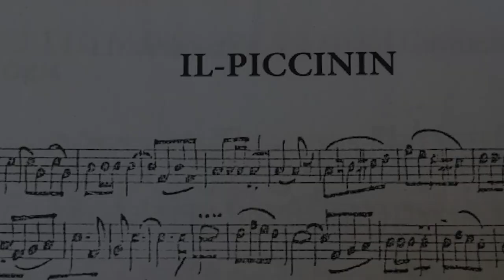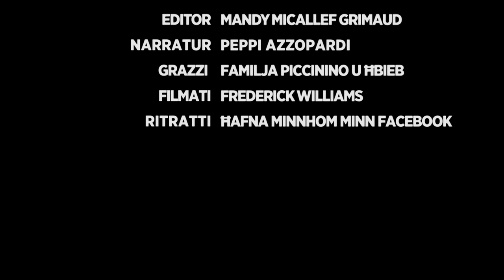IL-PICCININ BIJOGRAFIJA, 25 SENA ANNIVERSARJU